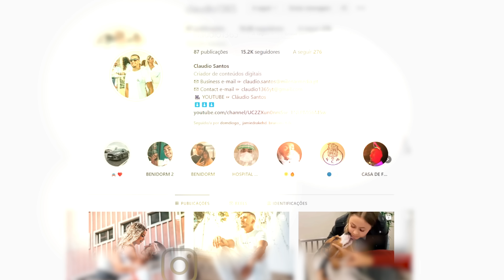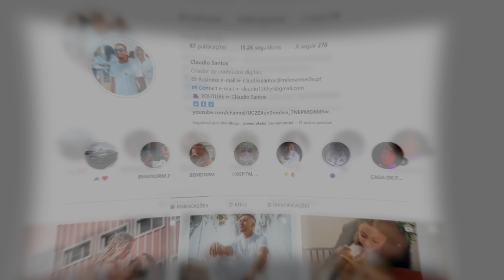MÃE VS NAMORADA - QUEM RESPONDER MAIS RAPIDO GANHA! 💸💸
Malta hoje temos mais um desafio de Mãe VS Namorada, um vídeo super engraçado e dos que mais gostei de gravar!
Espero que gostem, comentem quantas perguntas vocês acertaram e quantas erraram.